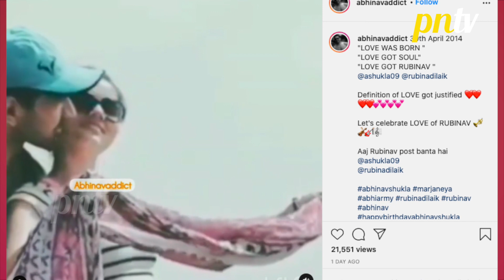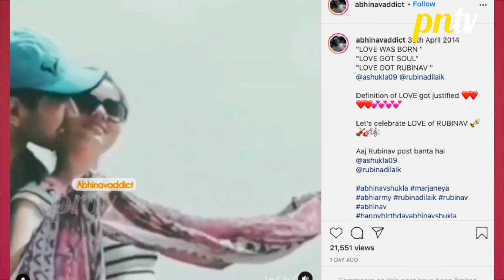Rubina Dilaik Aur Abhinav Shukla Ke Fans Ne Celebrate Kiya Rubinav Day | Must Watch